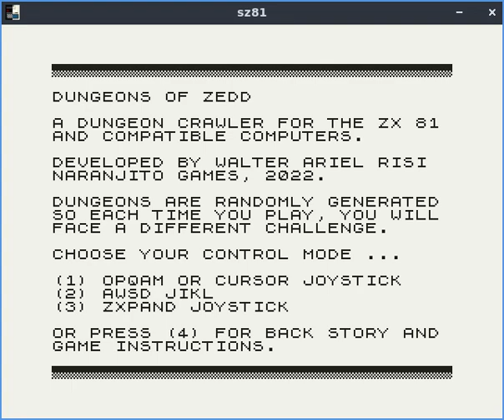Dungeons of Zedd ZX81